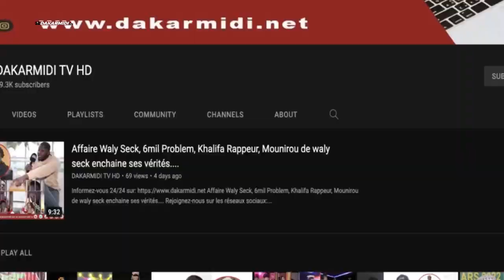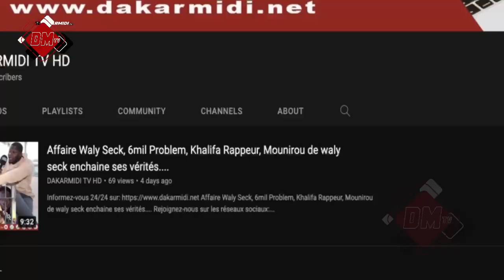Décès du père de Cheikhou Kouyaté: Témoignages de Oustaz Modou Fall ,Mbeye diouf DIAS ,Paco......